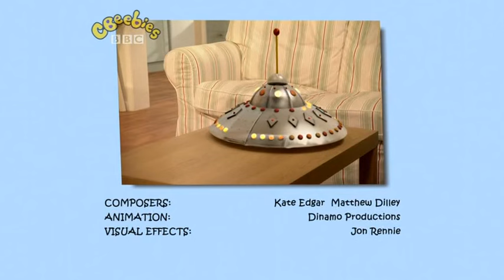Grandpa in My Pocket - Captain Dumbletwit's Toughest Mission Yet (2010)